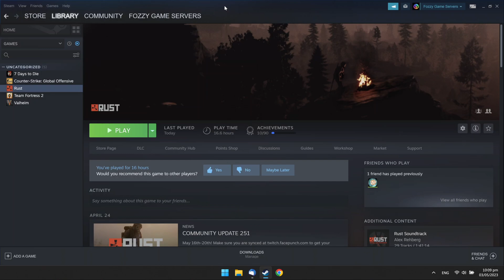How to Connect to Rust Server with IP [Game Console]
Here is how you can join Rust Server with ip through Rust Game Console:
1. Run Steam.
2. Open your Steam Library.
3. Open an email with your Rust game server details we sent you before.
4. Find your server IP and Port, and copy them to your clipboard.
5. Now launch Rust from Steam.
6. In the game launcher, press the F1 key to open the Game Console.
7. Type 'connect', and press Ctrl+V to paste your IP and Port.
8. Press Enter.

Timeline:
00:00 Intro.
00:10 Open your Steam Library.
00:20 Copy your server IP and Port from email.
00:30 Launch Rust from Steam.
00:40 Open game console and paste your IP:Port.
00:50 Press Enter/Return.
01:00 Subscribe for more.

Fozzy Game Servers is the fastest and most secure game server hosting provider. Here you can become a respectful owner of your personal game server and play by your own rules. Setup your server with a couple of clicks, call your friends, and feel

Here is what you get when you rent Rust Server hosting at Fozzy Game Servers:
- Enterprise-level Dell PowerEdge R340 servers
- 5 GHz CPU
- Lightning-fast NVMe discs
- Automatic server setup within 5-10 minutes
- DDoS Protection
- Lag-free server with a network of huge capacity
- Automatic backup
- Easy-to-use and user-friendly game control panel
- One-click mods installation
- Game servers in various locations
- A huge community of like-minded gamers
- 3-day money-back guarantee
- Friendly and professional support team

Rent your personal Game Server Hosting at Fozzy Game Servers today